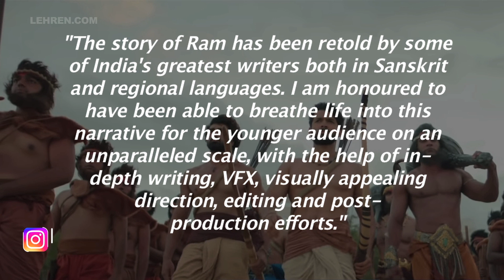Kunal Kohli: Ramyug Will Motivate And Give Strength To Families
Kunal Kohli feels his upcoming mythological web series Ramyug should spread positivity and hope at a time when people are feeling depressed.